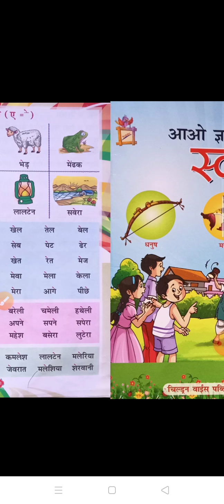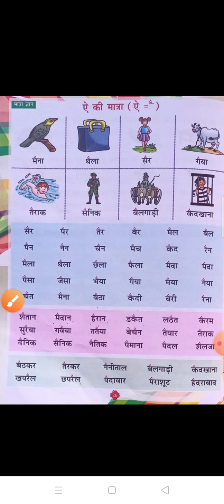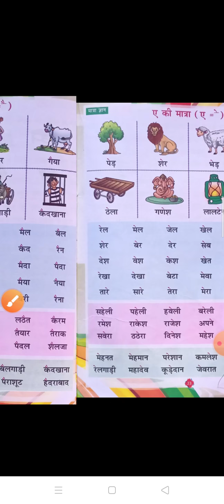Class-- U.K.G Subject- हिंदी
Chapter- ए की मात्रा,ऐ की मात्रा( पुनरावृत्ति)